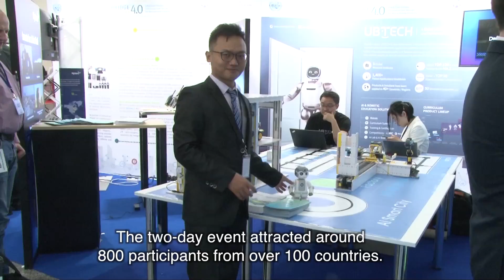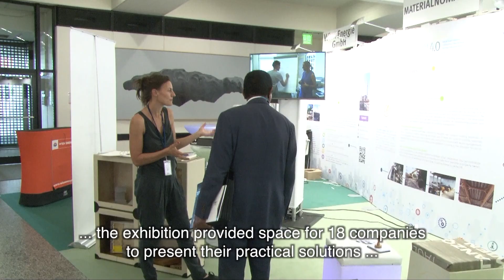Bridge for Cities 4.0 - wrap up video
BRIDGE for Cities 4.0 explored the role of the Fourth Industrial Revolution in fostering urban innovation in cities along the Belt and Road and beyond.